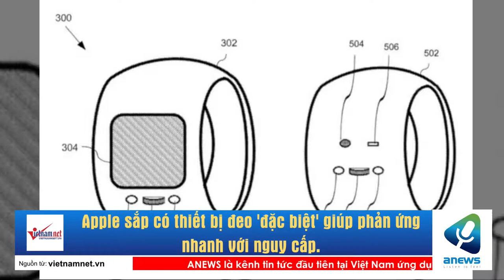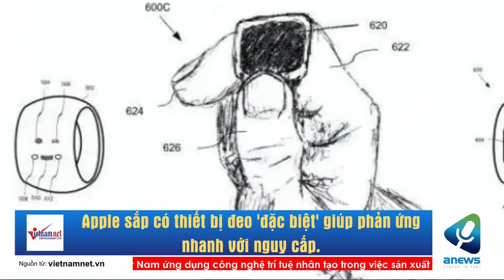Apple sắp có thiết bị đeo 'đặc biệt' giúp phản ứng nhanh với nguy cấp